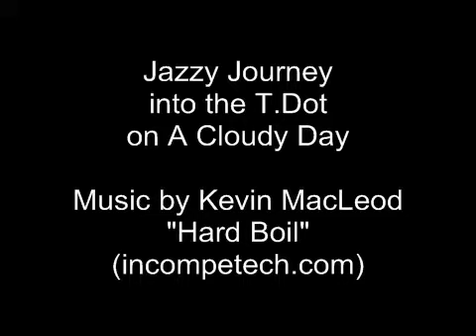Jazzy Journey into T.Dot on A Cloudy Day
On the Gardiner, a freeway that leads into the City of Toronto; in the car with my Mom and Dad, on my way to Toronto Western Hospital to get news about my brain and spine MRIs.

Originally posted as: "car ride into toronto on a cloudy day"